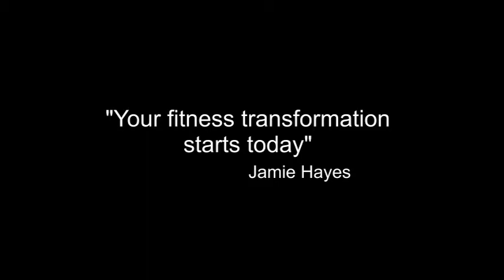Peak Performance 360 Class Invite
Peak Performance 360 displaying Their love and passion for people. Weather its Fitness, Nutrition, Goal setting or Chasing your Dreams, Peak Performance 360 Provides the tools and Concepts to help keep you motivated and ignited to stay the course towards your dreams, so that they can become a Reality.
4586 Memorial Drive Decatur Ga, 30032